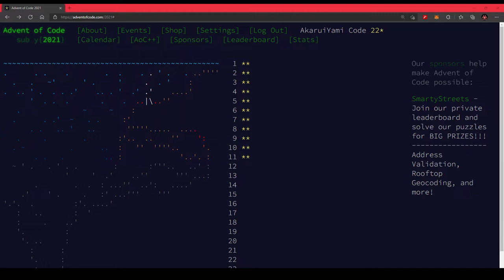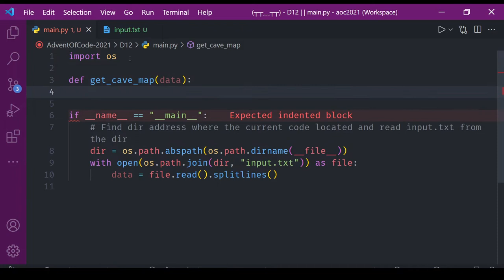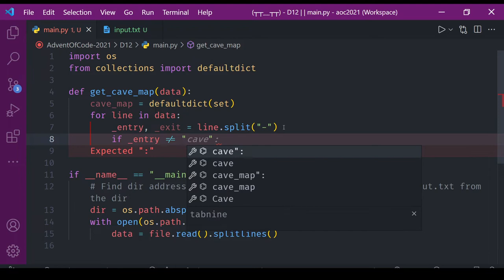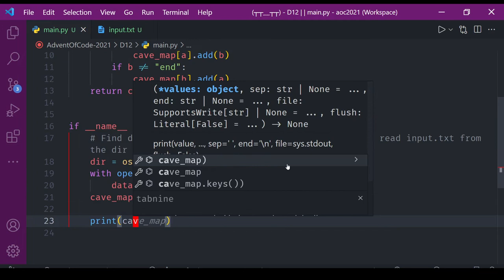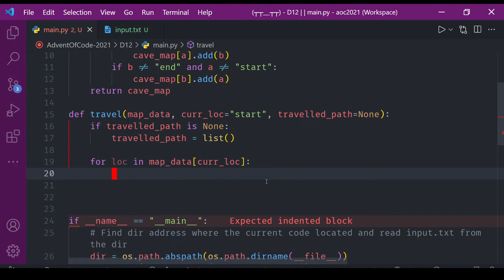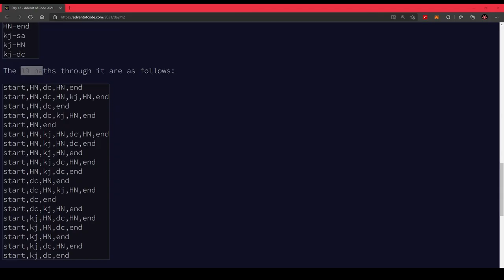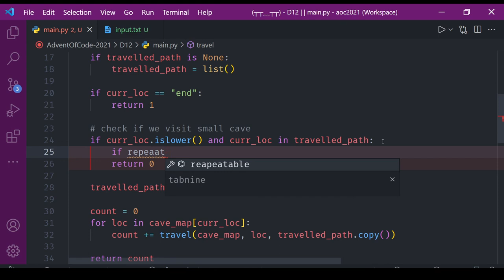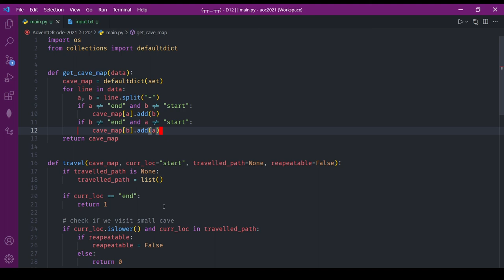[Advent of Code 2021] - Day 12: Mencari Arah Tuju [Python]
Timestaps:

00:00 - Introduction
00:16 - Reading Puzzle 1
02:18 - Getting Input (Preparing Important Variables)
02:50 - get_cave_map Function
09:52 - travel Function
13:56 - Solution 1
15:32 - Reading Puzzle 2
16:40 - Solution 2
19:14 - Overview
19:57 - Outro